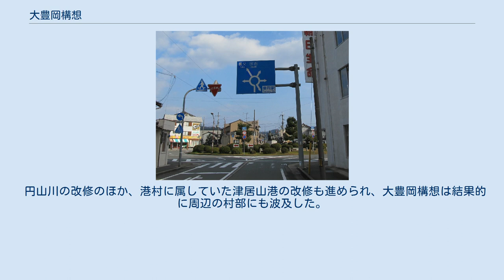大豊岡構想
大豊岡構想（だいとよおかこうそう）は、大正時代半ば〜昭和時代初めに当時の豊岡町が進めた近代化構想である。
 寿ロータリーと道路標識 豊岡町長の由利三左衛門（任：大正7年11月～大正13年9月）と助役の伊地智三郎右衛門は、第一次世界大戦に伴う好景気（大戦景気）を背景に、円山川改修・丹但鉄道建設（2018年現在の京都丹後鉄道）・耕地整理・上水道の建設を柱に「大豊岡ノ建設」を目指し、その一環として寿ロータリーが建設されている。
 しかし、由利による大豊岡構想は町の財政を著しく膨張させ、町民の租税負担も急速に増大した。
そのため、町民からは町政批判が起こり、社会運動の背景となった。
　 豊岡町財政の膨張の要因として、豊岡尋常高等小学校校舎増改築が行われたことが挙げられる。
1920年（大正9年）、当時の木造主流の中では珍しい鉄筋コンクリート造の増改築案が町会に提出され、承認された。
この増改築は建物の老朽化という問題だけでなく、大豊岡構想及びその前史における政策にも起因している。
豊岡町では1910年（明治43年）から毎年200人前後の人口増加が進んだため、1919年（大正8年）末までに約22%の人口増加となった。
それに伴う児童数の増加によって小学校増改築の必要性が高まり、増改築案が作成された。
これにより、1920年（大正9年）度の豊岡町歳出決算は前年度と比べて著しく増加した。
 1925年（大正14年）5月23日に発生した北但馬地震（北但大震災）は、大規模な火災等、豊岡町にも大きな被害をもたらした。
 1926年（大正15年）2月23日の町会で、町長となっていた伊地智三郎右衛門（任：大正13年12月～昭和5年3月）は、復興の具体的手段として「先づ都市生長発達の要件たる産業交通運輸に力を尽くすべく主として道路計画を樹立して市街の体裁を整へ物資集散の勢ひを助長」することが重要と述べ、大豊岡構想はさらに積極的に展開されることとなった 豊岡町は、震災復興再開発事業として耕地整理を名目に区画整理を進めた。
 円山川の改修のほか、港村に属していた津居山港の改修も進められ、大豊岡構想は結果的に周辺の村部にも波及した。